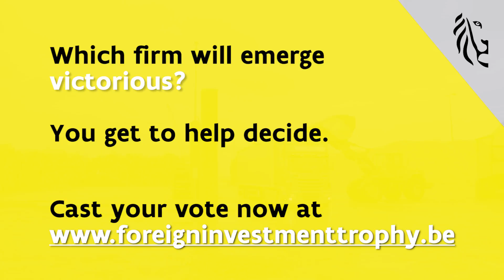Foreign Investment Trophy 2018 - nominees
These are the nominees for 2018!